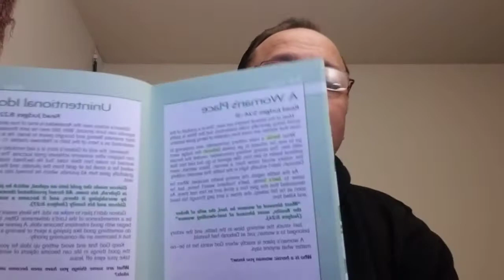A WOMAN'S PLACE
Read: Judges 5:24-31
Key Verse: Judges 5:24